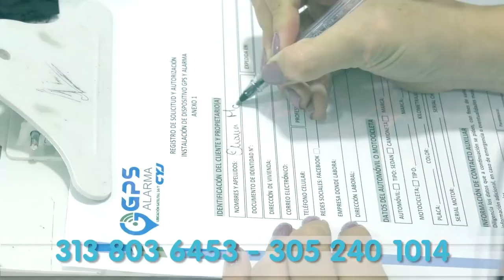CAPTURADOS MEDIANTE DILIGENCIA DE ALLANAMIENTO EN AGUACHICA